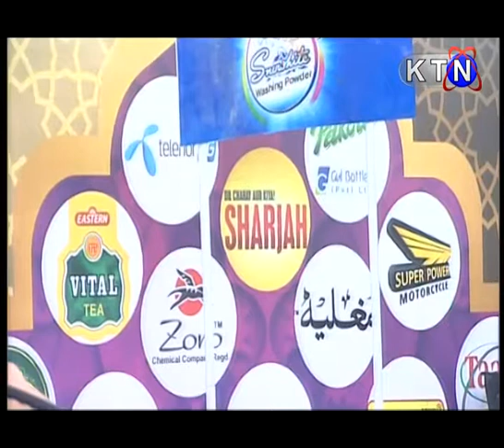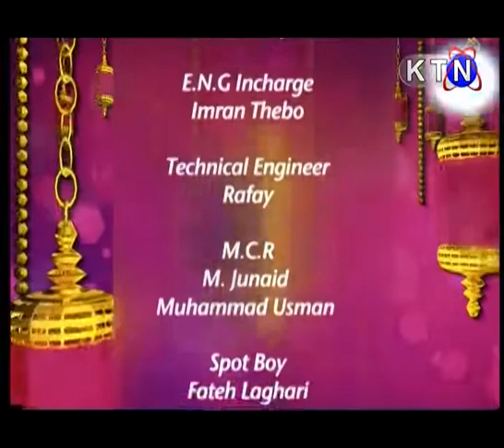Mehman Ramzan 31st May 2017 (مھمان رمضان )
4th RAMZAN
Host: Aamir Shah
ON AIR TIME - 4:00 PM